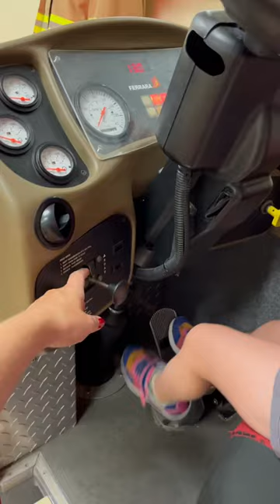Fire Truck Exhibit at the Niantic Children’s Museum- free for CT Kids with Sumer at the Museum!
Future firefighters will have a blast playing pretend at this exhibit!